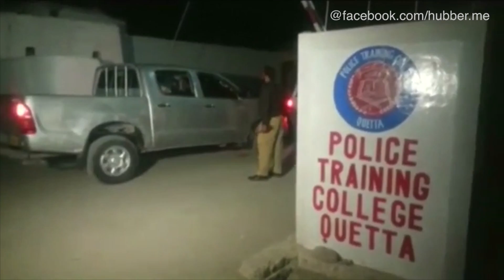Dutzende Tote bei Anschlag in Pakistan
Die Provinzregierung teilte mit, fünf bis sechs Bewaffnete hätten eine Polizeischule angegriffen. Erst nach fünf Stunden habe die Polizei die Lage unter Kontrolle bringen können.